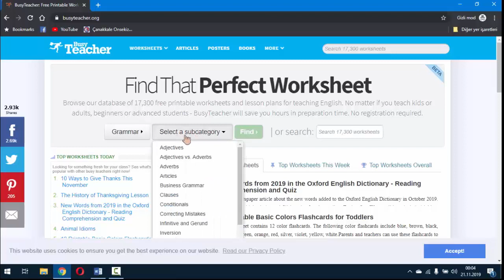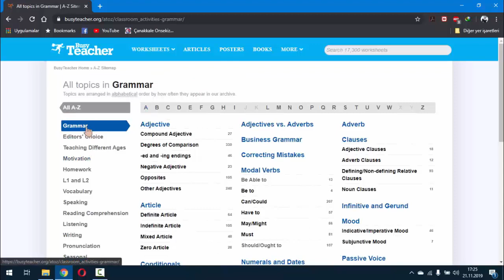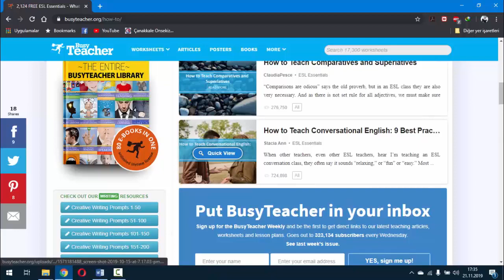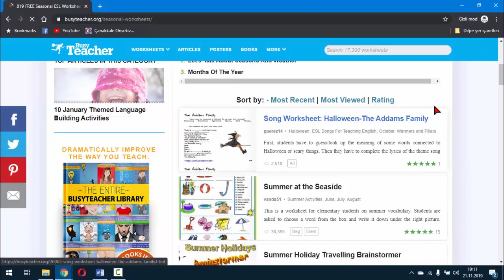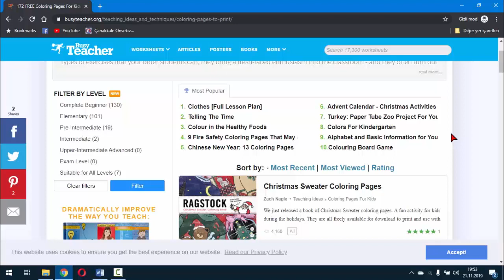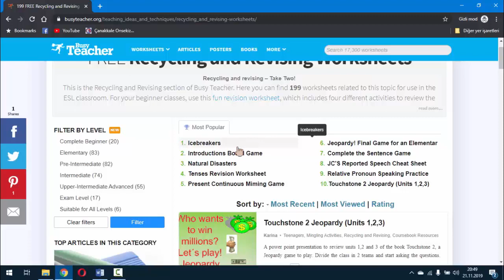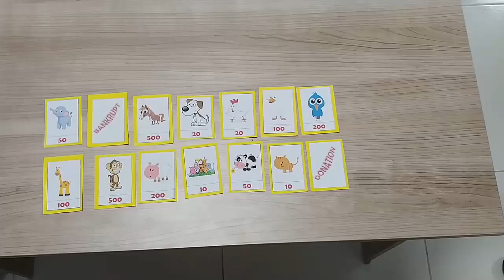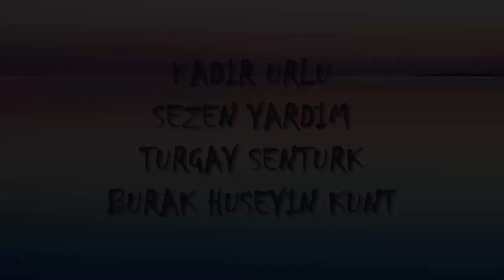Useful Websites for TEYL / Busy Teacher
No matter if you teach kids or adults, beginners or advanced students - BusyTeacher will save you hours in preparation time. No registration required.